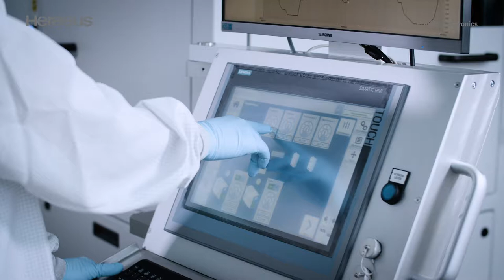Heraeus Printed Electronics – Prexonics® System Solution for EMI Shielding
Electromagnetic interference (EMI) is increasingly becoming a problem today – especially for 5G mobile phones. To meet this challenge, Heraeus now offers with Prexonics® a full system solution consisting of a particle-free silver ink and an inkjet printer for EMI shielding. This digital printing system is both cost effective and enables selective coating, offering full design flexibility to package designers.

for more information.